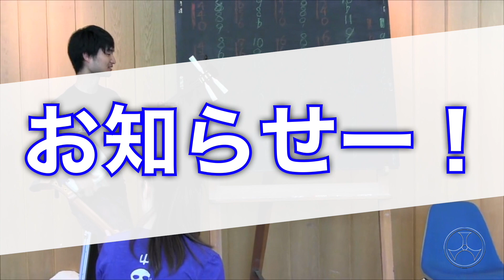体に合った楽器の選び方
[内容]
バチの選び方
0:40 1.バチの素材
1:39 2.サイズ
4:00 3.バチの重心
5:24 4.重さ
7:30 5.ヒラキの長さ
7:53 6.しなり、硬さ

指すりの選び方
9:13 7.伸縮性
9:37 8.厚み
10:03 9.幅